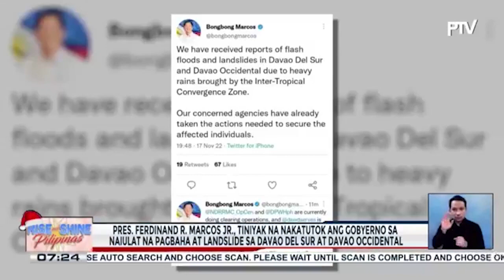Pres. Ferdinand R. Marcos Jr., tiniyak na nakatutok ang gobyerno sa naiulat na pagbaha at...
Pres. Ferdinand R. Marcos Jr., tiniyak na nakatutok ang gobyerno sa naiulat na pagbaha at landslide sa Davao del Sur at Davao Occidental